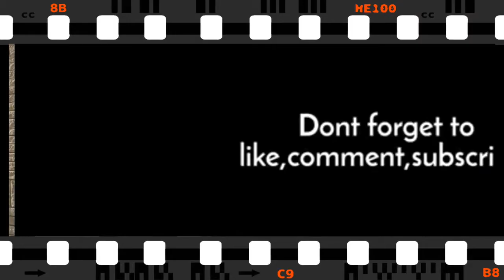LOVEBIRDS | CUTENESS OVERLOAD | JhenSexy Vlog